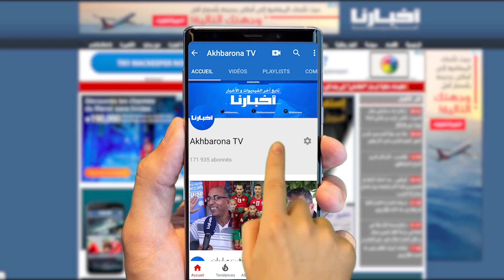بكل جرأة: الزرايدي يصف تحالف العدالة والأحرار بزواج المتعة .. 10 سنوات والشعب صابر عليكم وهدشي بزاف